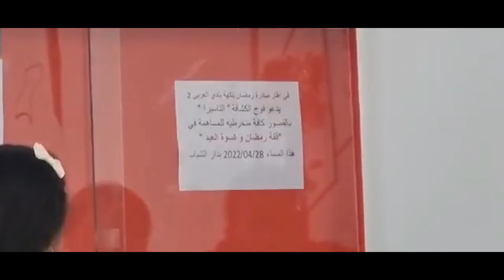فيديو من إنجاز التلميذة لجين السلطاني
العمل المتوّج في مسابقة رمضان بنكهة بلدي العربي 2 من إنجاز التلميذة: لجين السلطاني المدرسة الابتدائية 2 مارس 1934 القصور ولاية الكاف (من فئة 8 إلى 15 سنة )